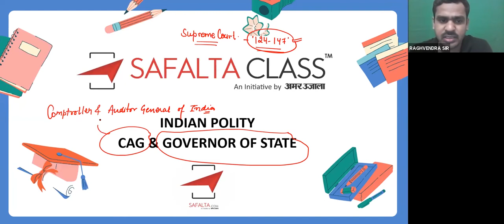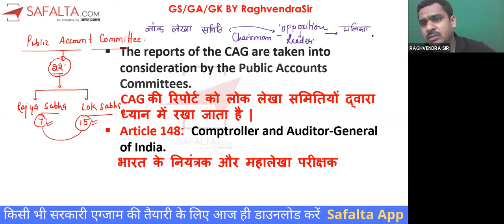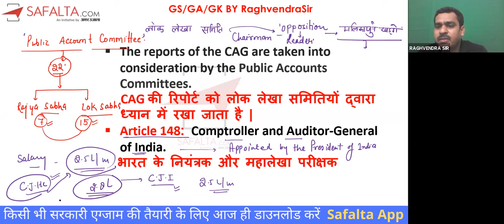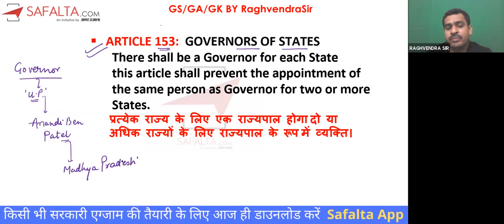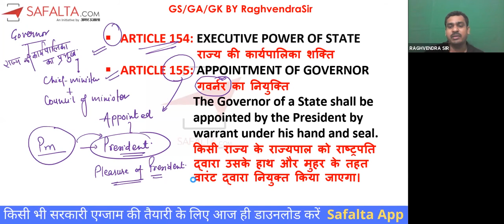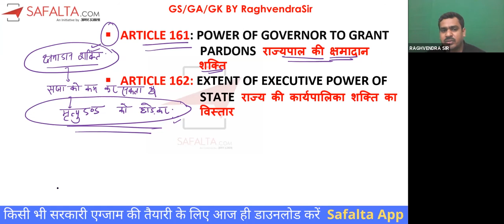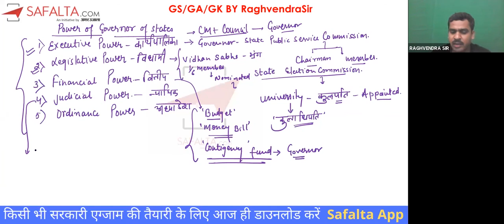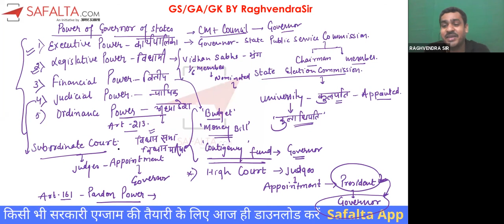SSC MTS & GD Constable 2021 | Indian Polity | Council Of Minister | By Raghvendra Singh Sir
In this video, we will discuss the Council of Ministers of India. We will study their appointment, term of office, powers in Parliament, and how they are removed.

This Session is very important for SSC MTS 2021, SSC GD Constable, and other competitive Exams.